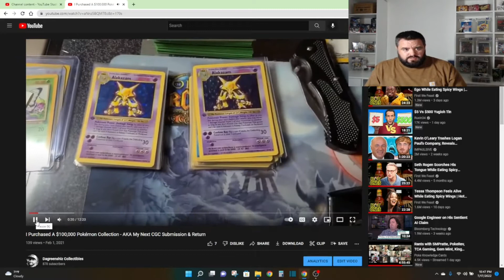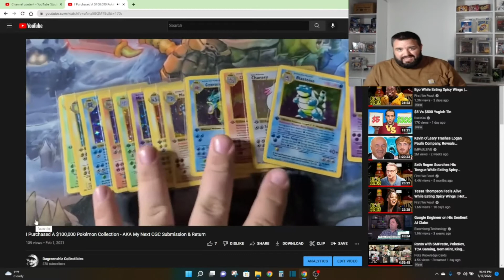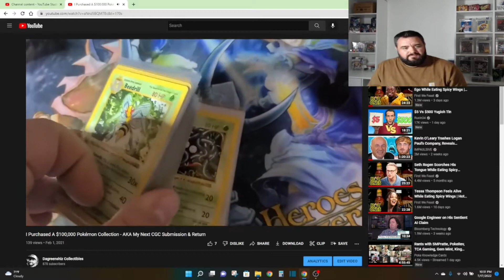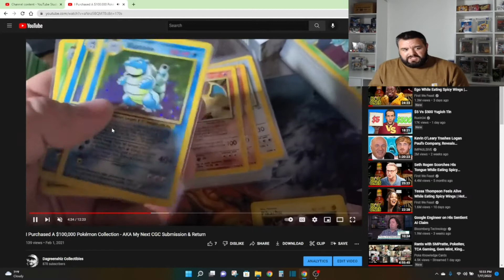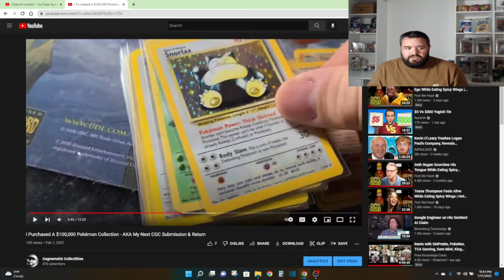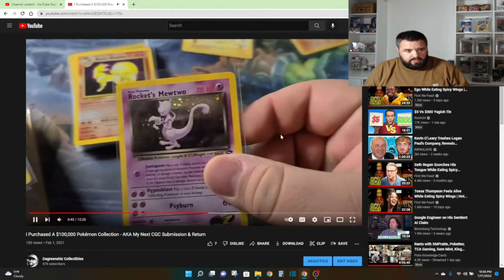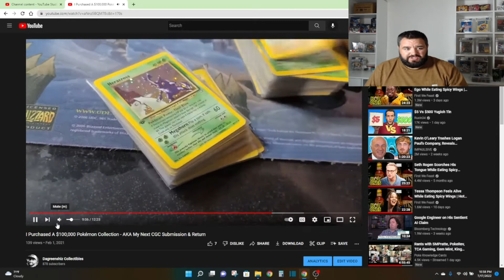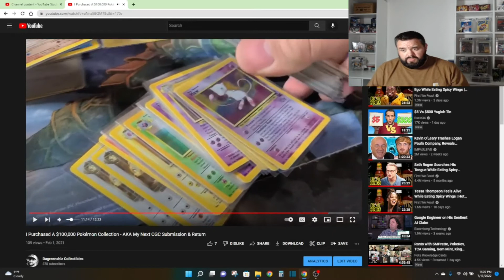Reviewing My $23,000 Collection Purchase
Reviewing a video I posted 1.5 years ago!

Business Address
Howell, MI
48844